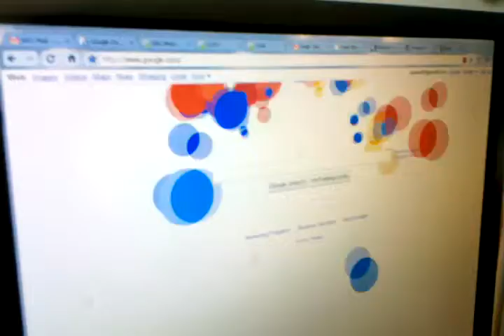7 de septiembre de 2010 14:13